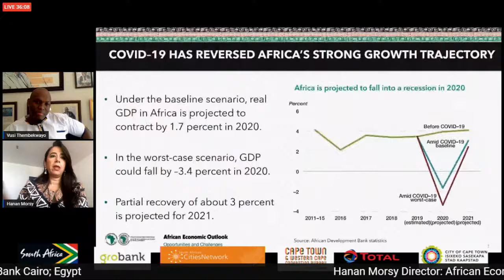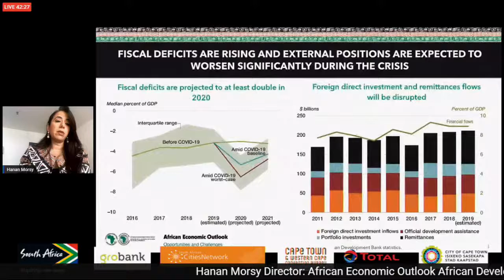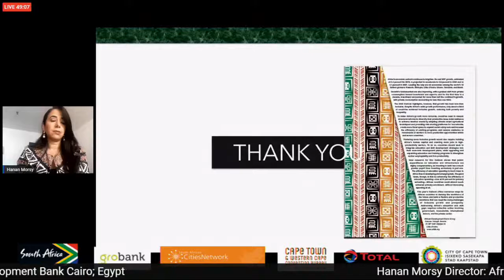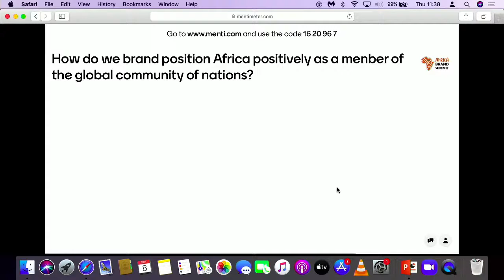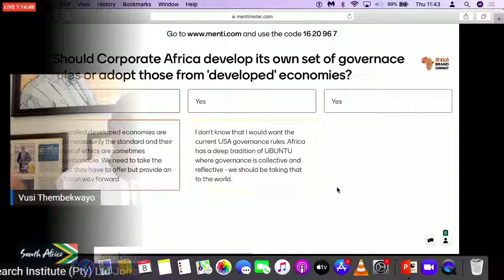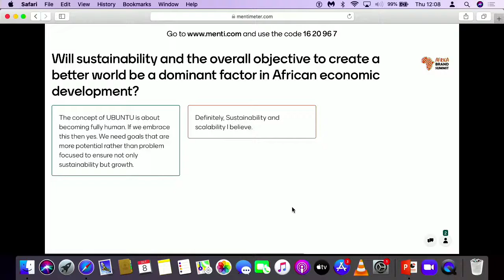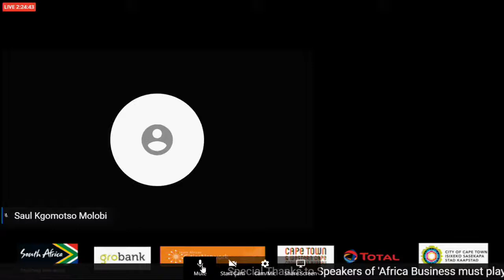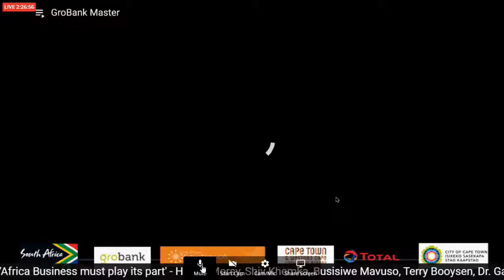[10.20AM-12.30PM]Day2 - AFRICAN BUSINESS MUST PLAY ITS PART - Africa Brand Summit (Parallel Session)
SPEAKER1: SHIV KHEMKA -
Vice-President: SUN Group
Zurich, Switzerland
Small Business & Start-Up must have a place
• Young Africans must be empowered and enabled to create own businesses and collaborate with others from other parts of the world to develop new ideas of the future
SPEAKER2: BUSISIWE MAVUSO CEO: Business Leadership South Africa Johannesburg, RSA
Continental economic integration, global economic integration
• Must priority be placed on the integration of African economies ahead of global integration, or can the two processes be managed in tandem without creating bottlenecks for African economic integration?
• What must African economic powerhouses such as South Africa and Nigeria be doing to help?
SPEAKER3: HANAN MORSY
 - Director: African Economic Outlook,
African Development Bank Cairo; Egypt
Research Presentation: African Economic Outlook and Brand Perceptions
• Taking into account the impact of Covid-19, what is the economic status quo in Africa? What can be achieved in the short-medium-terms to reinvigorate productivity across the board and place value on Brand Africa?
• What are the key Strengths, Weaknesses, Opportunities and Threats?
SPEAKER4: SAUL KGOMOTSO MOLOBI - CEO of Brandhill Africa (Pty) Ltd Johannesburg, RSA
Thinking Reputation and Economic Development
• How can corporate Africa integrate considerations for continental image in the way it does business?
• What are some of the negative perceptions associated with doing business in Africa and what must happen to correct them over time?
SPEAKER5: TERRY BOOYSEN
 - CEO:CGF Research Institute (Pty) Ltd Johannesburg, RSA
Should Corporate Africa take issues of corporate governance more seriously?
SPEAKER6: Dr. GABOR HEGYI - Capital Communications Budapest; Hungary
Impact Branding
From Shareholders to stakeholders
Why African businesses should integrate the realisation of the UN’s Sustainable Development Goals into their business models.
MODERATOR: VUSI THEMBEKWAYO - Global Speaker & Venture Investor